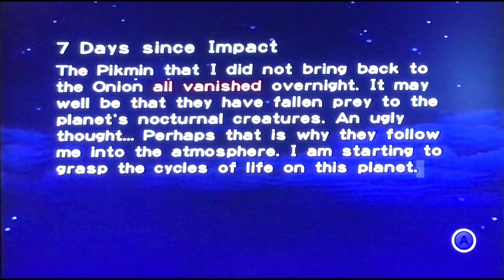Pikmin: FIRE!!! FIRE!!! FIRE!!!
They will just walk right into the fire